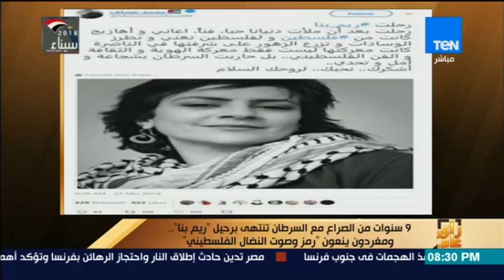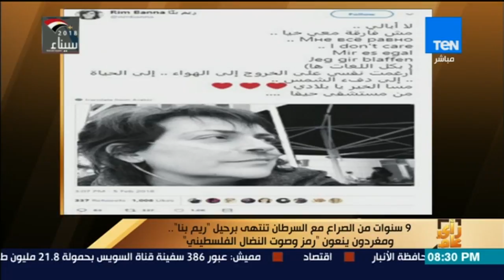رأي عام - 9 سنوات من الصراع مع السرطان تنتهى برحيل ريم بنا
تدور الحلقة حول تفجير الإسكندرية وعلاقة تغريدة الجزيرة به وقيمة الدعم الذي تقدمه الدولة لمشروعات البحث العلمي وغيرها من الموضوعات